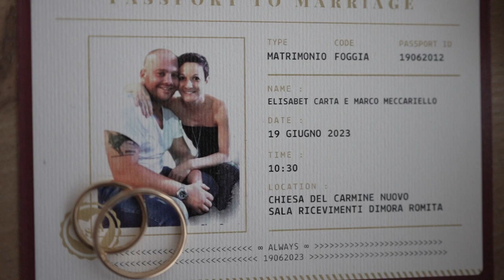Marco & Elisabet - Video Wedding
Trailer Video
Marco & Elisabet